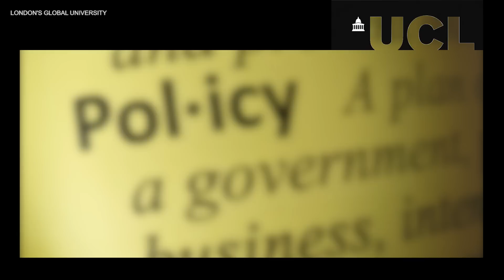Engage with STEaPP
UCL's new department of Science, Technology, Engineering & Public Policy, or STEaPP is taking shape. This video explains more about STEaPP's aims and plans and how you can engage with this exciting new team.